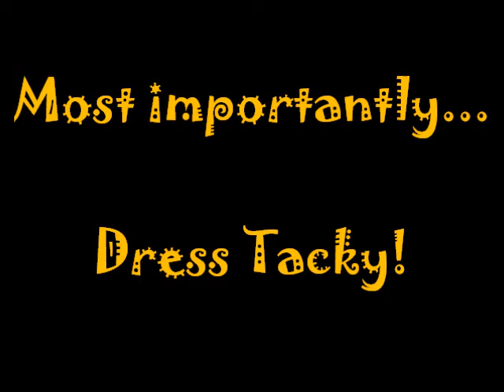Risky Buisness is so Tacky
Risky Buisness, Tacky Style